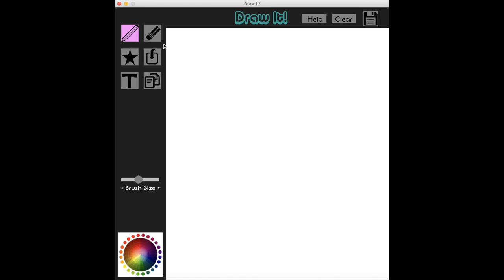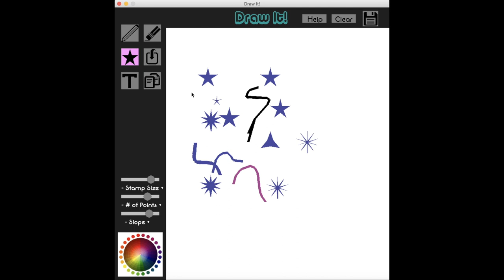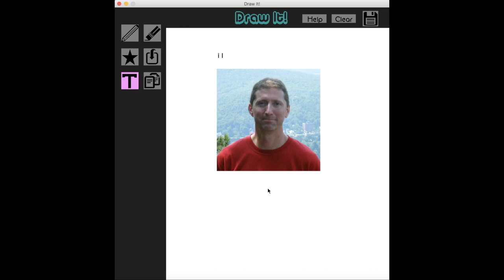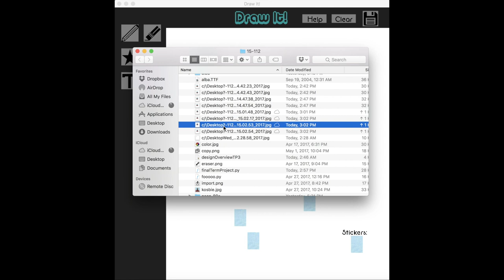15-112 Term Project: Draw It!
This is my term project for Carnegie Mellon University's Introduction to Fundamentals of Programming course 15-112.